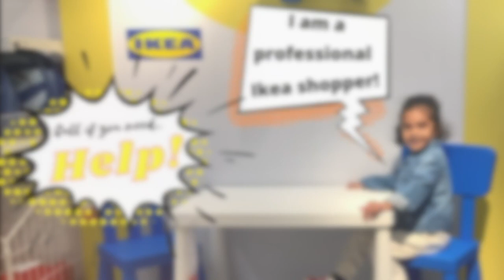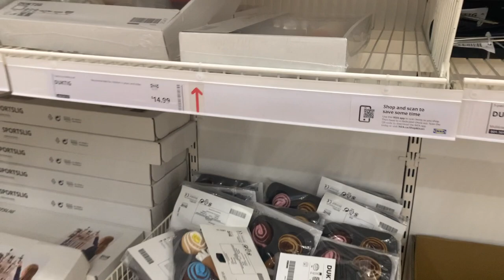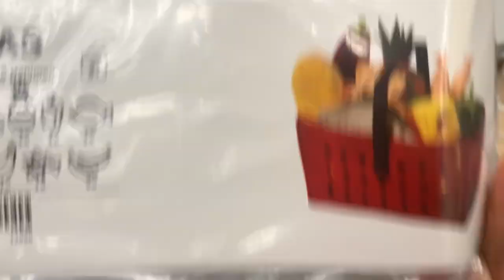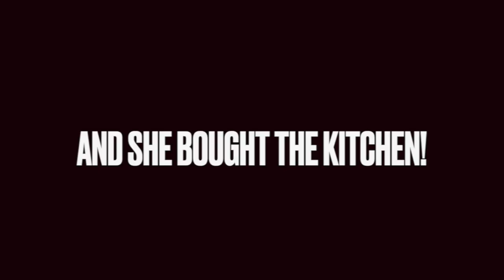IKEA Favourites for Kids Section | What kids like the most 2021 | Kid getting impulsive at IKEA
This vlog is about our recent visit to Ikea, Aadi had a good time as usual. We knew she would not leave the kids section the moment she will be there, hence, we finished everything before reaching the section. As expected, she spent a very long time in the kids' section, especially with the kitchen set (you will see if haven’t watched it yet), it’s her weakness. Ikea kids section is a nice area for kids, it offers a lot of products for both kids and parents (for kids). Check out the video and share your thoughts.

About Vlog:
We are an Indian family living in Canada.
At Adventurous Aadi, we try to cover places (mainly Canada and the United States), local events, and a lot of other interesting stuff. Also, we try to share our family activities with you guys and we hope you like our endeavour and appreciate the videos.
Thanks to all of you for your love and support.

Gears used:
Primary Camera: Sony RX100 V
Secondary Camera: iPhone 12 Pro Max
Action Camera: GO Pro Hero 9 Gimble –
DJI OM4 Drone – DJI Mini 2
Microphone: Rode Wireless Go
Video Editing Software: iMovie and Filmora9